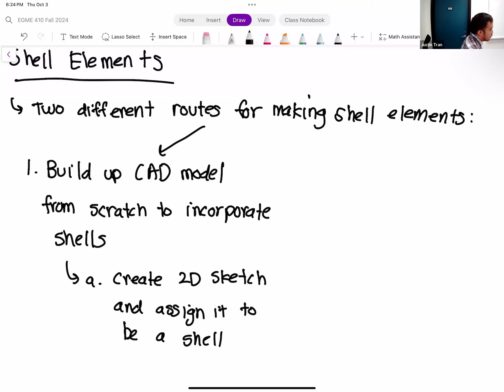EGME 410 FALL 2024 Week 6 Lecture 2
California State University, Fullerton. Fall 2024 semester. EGME 410: Introduction to Finite Element Analysis.

Week 6 - Lecture 2: Shell and Beam Elements pt. 1